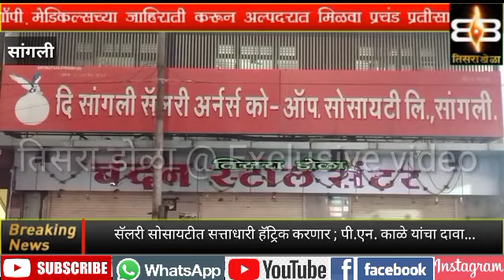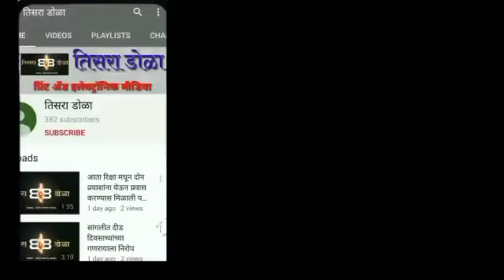सॅलरीत हॅट्रिक होणार की परिवर्तन घडणार पाहूया विशेष रिपोर्ट